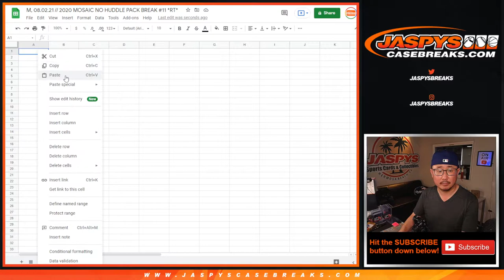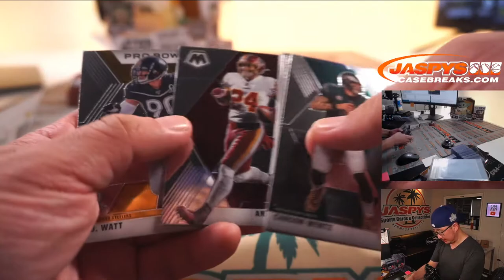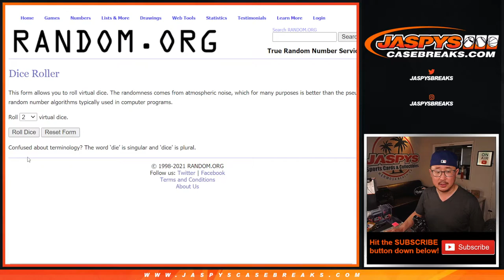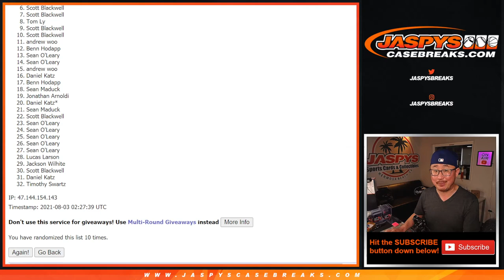M, 08.02.21 // 2020 MOSAIC NO HUDDLE PACK BREAK #11 *RT*